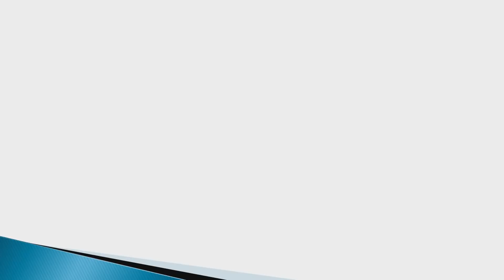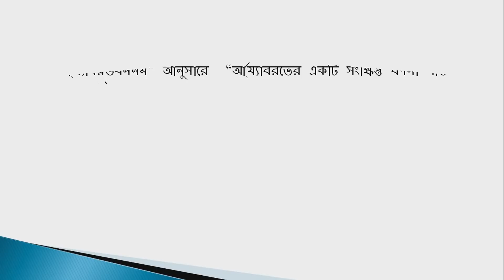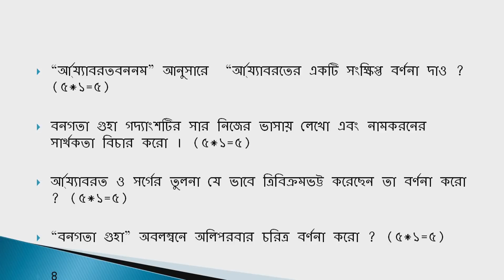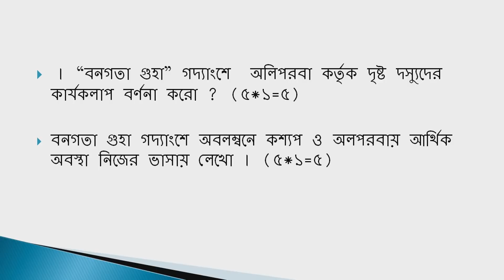HS Sanskrit Suggestion-2019(WBCHSE) Prose most important question | last minute